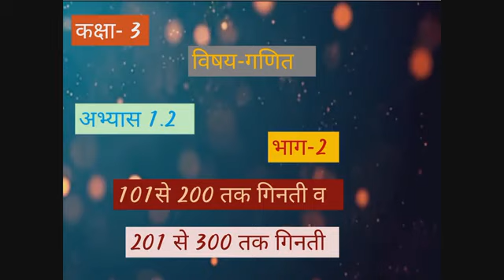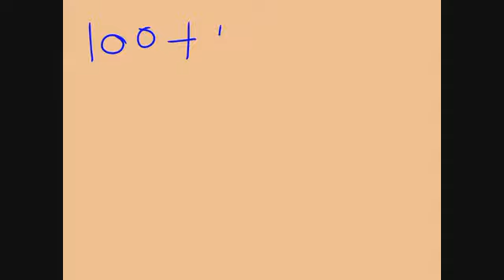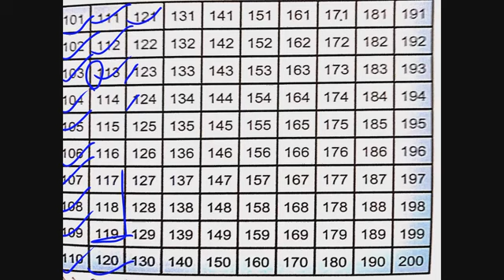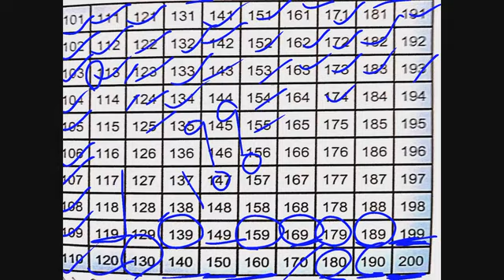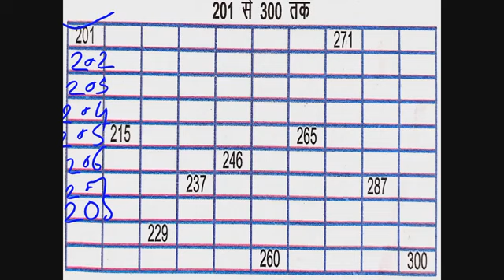CLASS 3 MATH exercise 1.2 part 2 कक्षा 3 गणित प्रश्‍नावली 1.2 part 2 भारतीय अंकपद्धति देवनागरी लिपि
CLASS 3 MATH exercise 1.2 part 2 कक्षा 3 गणित प्रश्‍नावली 1.2 part 2 भारतीय अंकपद्धति देवनागरी लिपि का ऑनलाइन अध्ययन